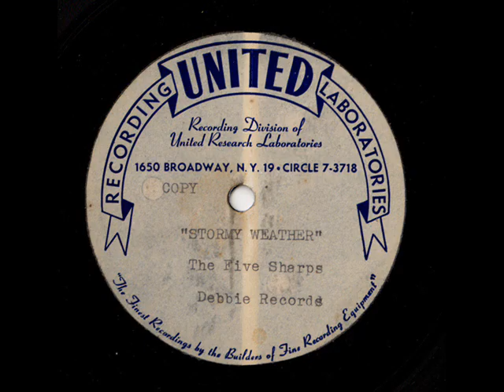Five Sharps - Stormy Weather (RARE) (1952)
Considered the "holy grail" of all R&B records by collectors, only 4 or 5 copies of this 78 R.P.M. record are known to exist (I DO NOT own a copy, needless to say). Of course, it has been made into soundfiles over the years. It was NOT a hit for these guys, as only about 200 copies were pressed back in 1952. For further 411, GOOGLE it.